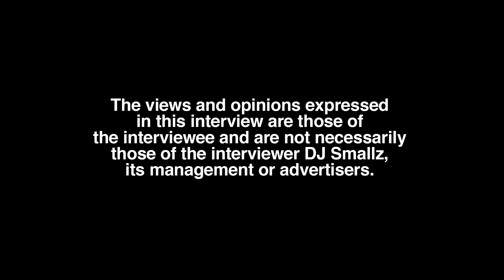Luh Kel Reveals His Morning Routine, Light or Heavy Sleeper? Wake Up Time? (part 6)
St. Louis born/raised recording artist, Luh Kel, sits down with DJ Smallz and detail his sleeping habits to his morning routine.